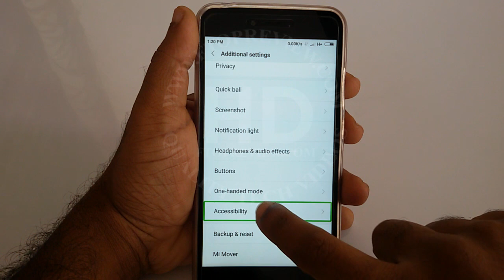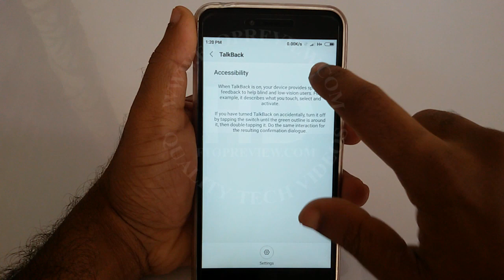How To Disable Talkback | How to turn off Talk back On Mi Mobile Phone | Talkback Mode Settings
How To Disable Talkback | How to turn off Talk back On Mi Mobile Phone |  Talkback  Mode Settings  See the full video to know more.

In new Mobiles Please You can simply do this by pressing volume+
and volume- keys same time ( press and hold
for 3 seconds)